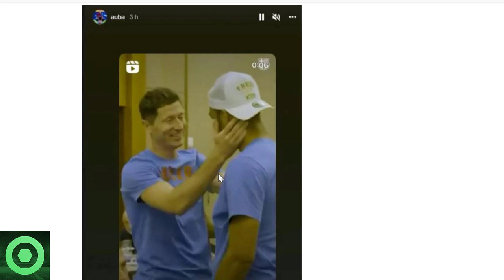💥¡Wow!💥Maravillosa Noticia De AUBAMEYANG Y LEWANDOWSKI 🔴Última Hora De KOUNDÉ 🔴 MARTIN BRAITHWAITE 🟥